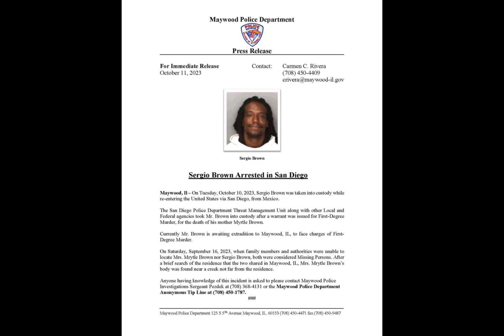ARRESTED! Former NFL player Sergio Brown apprehended in California